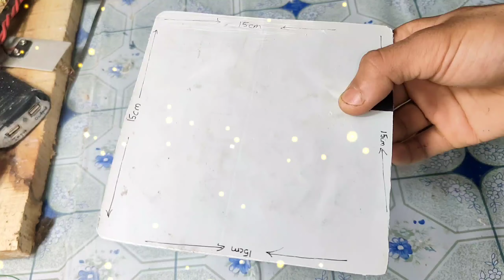How to make study lamp at home ||diystudylamp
How are you today, I hope you are very very well. By the way, today I want to show you how to make study lamp at home for yourself. this project will save your money It's a really easy and interesting project. If you want to make this lamp. you need :👇

1.pvc sheet 15cm
2.2pin socket
3.holder
4.wire
5.3pi socket
**Related Topics**

how to make study table at home in lockdown,
Homemade Study Table/ How to make study table/Make study table at home/Dress My Craft Transfer shee,
How to make a mini study table / homemade Diy Study table with cardboard / handmade study table,

**Related Searches**

how to make study table lamp at home,
how to make study table lamp at home with cardboard,
how to make study table lamp at home in lockdown,
how to make study lamp at home,
how to make study lamp at home easy,
how to make study lamp at home with bulb,
how to make study lamp at home with pvc pipe,
how to make study lamp at home in lockdown,
how to make study lamp at home in hindi,
how to make study lamp with wood,
how to make study lamp stand,
how to make study lamp at home with cardboard,
how to make study lamp at home with torch,
how to make simple study lamp at home,
how to make study light lamp at home,
how to make study lamp in home,
how to make study lamp light,
how to make a study lamp with led bulb,
how to make study lamp with mobile flashlight,
how to make study lamp with paper,
how to make study lamp with torch,
how to make study lamp with cardboard,
how to make study lamp with battery
study table lamp price in bangladesh,
study table lamp diy,
study table lamp handmade,
study table lamp homemade,